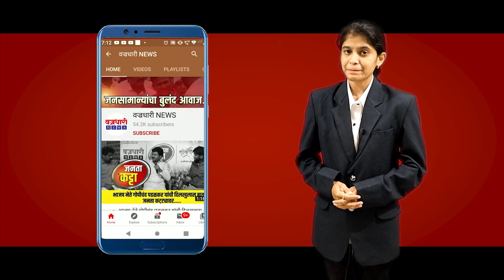बिजलीमल्ल माजी आमदार संभाजी पवार काळाच्या पडद्याआड